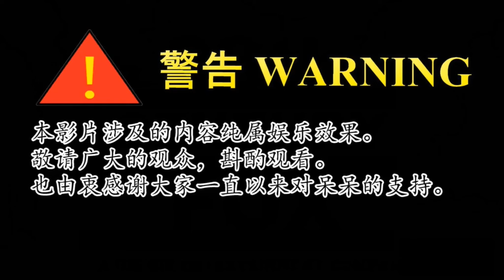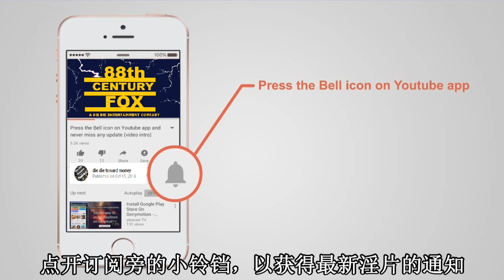【三分钟呆呆】漂亮的表妹带男友回来家里玩成人游戏，还要玩到表哥的房间去~~~《亲戚妹妹2020》